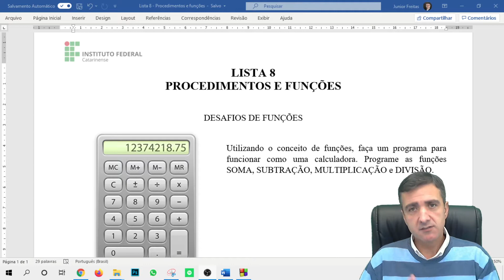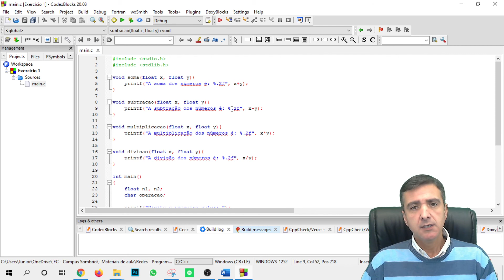Linguagem C - Videoaula 22 - Lista 8 - Funções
Programação em Linguagem C com o Professor Junior!